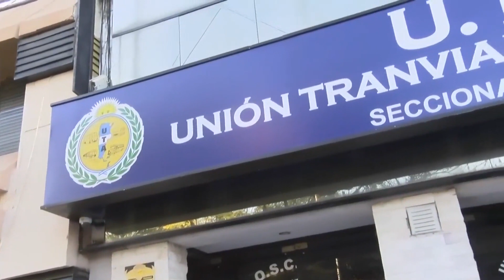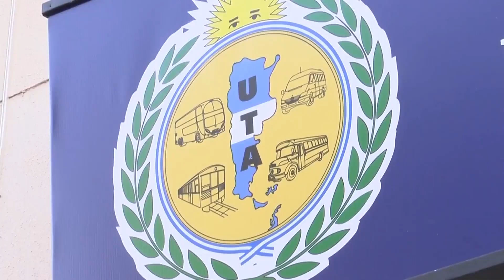Conflicto del transporte urbano en Paraná: la palabra de UTA